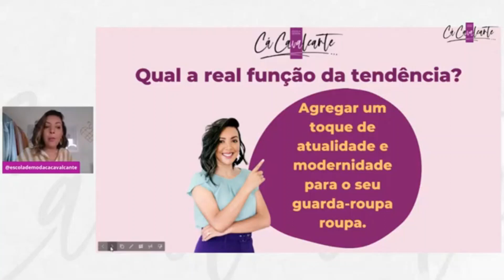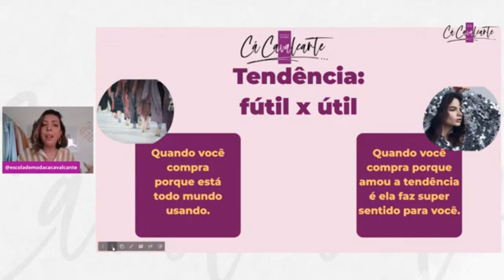VOCÊ COMPRA TENDÊNCIAS SÓ PORQUE TODO MUNDO ESTÁ USANDO? | CÁ CAVALCANTE CONSULTORIA DE IMAGEM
Gostou das dicas? Comente sua opinião. O vídeo foi útil? compartilhe com uma amiga!

Faça parte também do nosso grupo do Telegram para receber um circulo cromático gratuito e
 ter mais informações sobre como desenvolver seu estilo pessoal ou
se tornar uma consultora de imagem!

Para conhecer todos os nossos cursos e webnários e e--books acesse o site da Escola

Quer que eu seja sua consultora de imagem, vem fazer parte do nosso workshop online de como superar o medo de errar no look, e receba uma analise completa feita por mim, além de um grupo de whatsapp por 1 ano, para desenvolver seu estilo pessoal

Para mais informações e tirar dúvidas sobre nossos cursos fale com alguém da nossa equipe no chat

Siga também no Instagram e acompanhe as lives semanais sobre moda e estilo